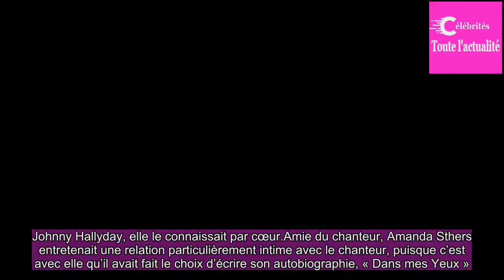Quand Amanda Sthers tacle (mécham­ment) Laeti­cia Hally­day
Johnny Hally­day, elle le connais­sait par cœur.Amie du chan­teur, Amanda Sthers entre­te­nait une rela­tion parti­cu­liè­re­ment intime avec le chan­teur, puisque c’est avec elle qu’il avait fait le choix d’écrire son auto­bio­gra­phie, « Dans mes Yeux ».À l’époque de son décès, elle avait publié u...